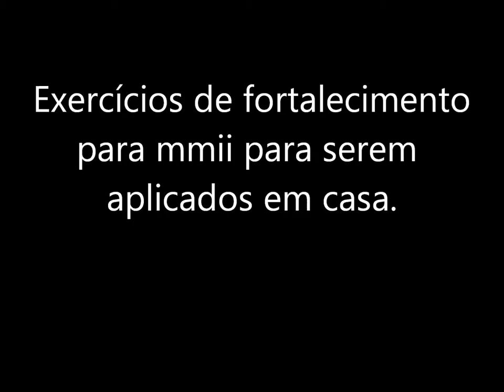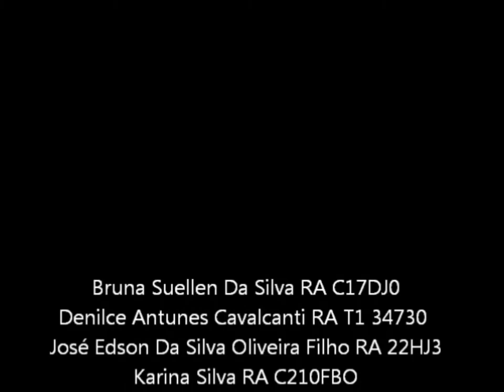Meu Filme corrigido sem defeitos